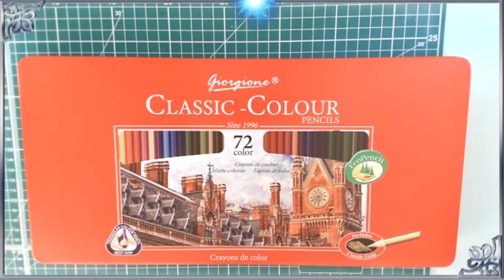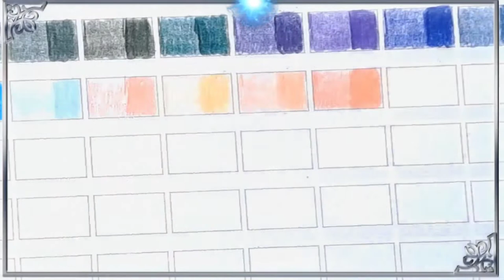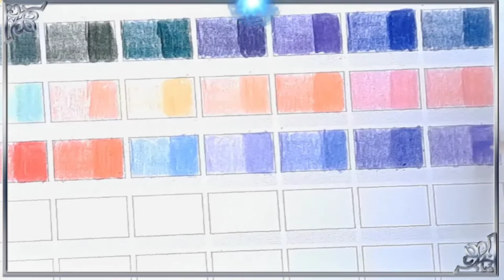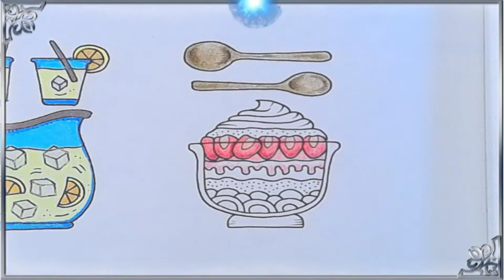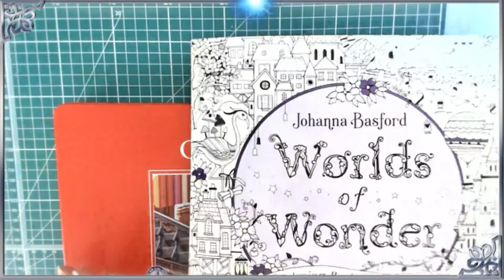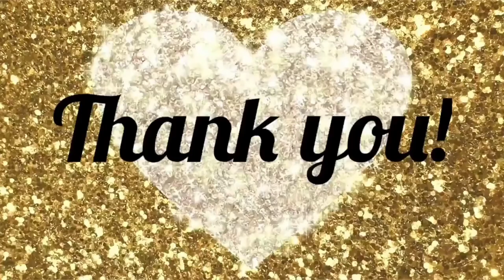Fun Stuff Friday !!! It is Time for pencils starting with Giorgione !!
*** This a a ADULT Colouring channel and not ment for children under 18 ***
Welcome to My Colouring Corner !! Today is Fun Stuff Friday !!! It is Time for pencils starting with Giorgione !!

These are available on aliexpress.com please search for "Giorgione colored pencils" and go through the sellers find one with good shipping averages to avoid the problems I have

Please join me on Face Book and if you would like to assist with a monetary donation to the channel you can do so @ these donations will go towards content and any promotions and give aways I have, I will try to make things fun for all :)

1, Due to shipping restrictions you must have a USA shipping address
3, I Use a bot to choose winners and it will not choose a winner that is not active in the chat so say something :)
5. No talking during live give aways while rolling numbers